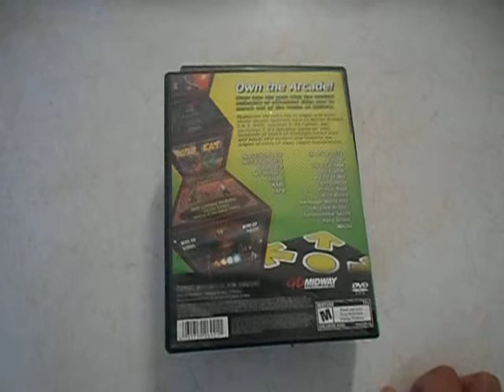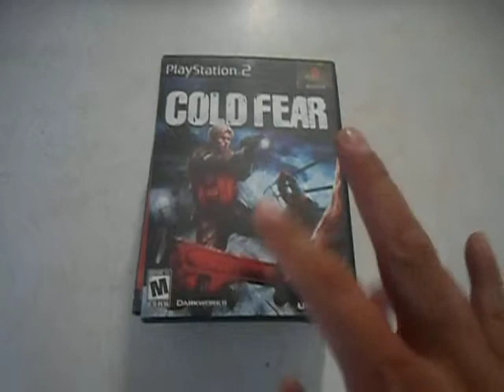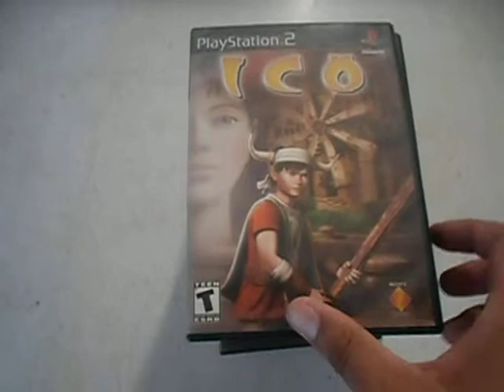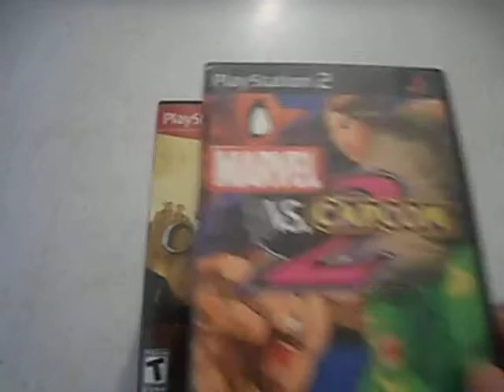playstation 2 coleccion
la consola mas vendida (creo) y la coleccion mas cuidada. estos son mis juegos del PS2.